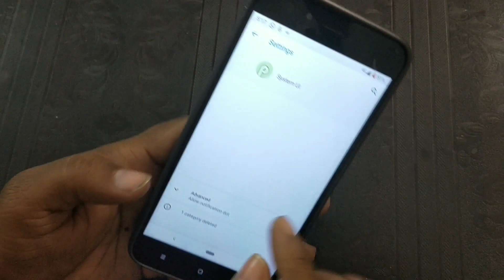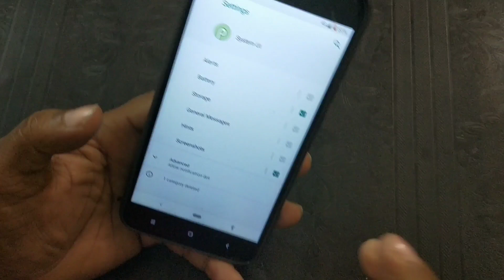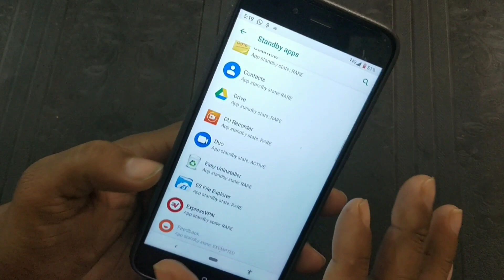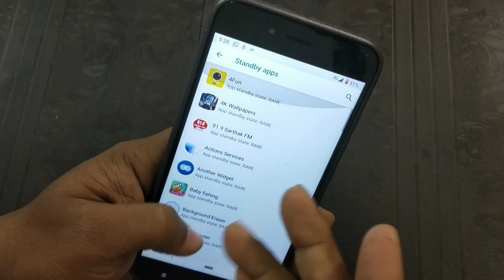Hidden Tricks || System UI, in Mi A1 Android Pie 9.0 [ Hindi ]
ଜୟ ଜଗନ୍ନାଥ 🙏 ,
ଆମେ ଓଡ଼ିଆ ସବୁଠୁ ବଢିଆ
Subject: Hidden Tricks for System UI, in Mi A1 Android Pie 9.0 [ Hindi ]
About This Video:-  system ui, standby apps, etc
[Products, Apps, Software, gadgets, Devices Reviews -
जय हिन्द !!
वन्दे मातरम !!